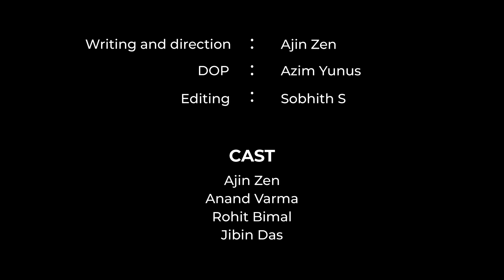Episode 1| Endless Preparation| An Endless Rhapsody| Batch Tour | Batch of 2019 MBBS| GMC Trivandrum